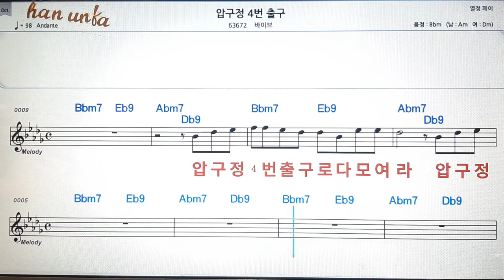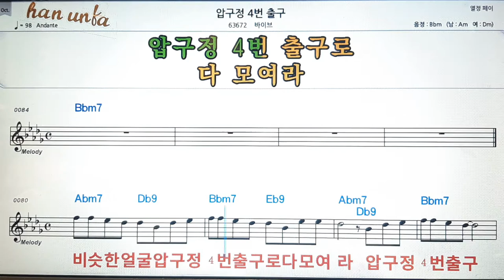압구정 4번출구/바이브💕Karaoke*Sheet Music*Chord*MR💋노래방 반주*기타 코드 악보*가라오케